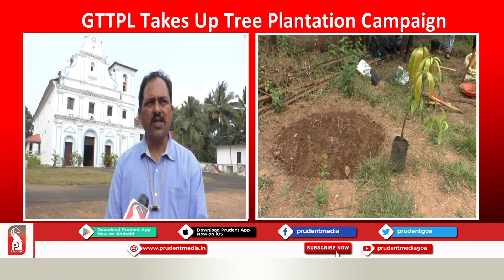GTTPL IMPLEMENTS PLANTATION DRIVE ACROSS GOA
Proactively plants more than 1000 fruit bearing trees across four locations in Goa.Plantation drive to benefit people of Goa by developing livelihood opportunities

In line with its commitment to ensure sustainable infrastructure development of Goa, Goa Tamnar Transmission Project Limited (GTTPL) implemented plantation of 1000 fruit bearing trees across the state.GTTPL conducted this proactive plantation drive in collaboration with the local communities across four locations - Nagao Church, land parcels including Communidade land in Colvale, and Navelim, in Goa.

The company reached out to the people to understand their needs and implemented the plantation drive in a manner that will support the locals with livelihood opportunities.

Speaking on the initiative, Ninad Pitale, Project Head, GTTPL said, “The key highlight of this afforestation drive is the livelihood benefit it will generate for the locals in the form of an additional source of income. In this drive, we have planted more than 1000 fruit bearing trees. Once these trees attain their full growth, they would be an invaluable source of not just clean airbut growth and prosperity for the communities.”

He added, “GTTPLaims to make Goa self-sufficient in terms of energy requirements while conserving the state’s pristine environment. As a company, we have taken utmost caution and care in the project planning to protect the biodiversity of the region, and these proactive afforestation and plantation drives are a step in that direction.We intend to cover more regions in future as part of our afforestation efforts.”

In addition to plantation, GTTPL has provided drip irrigation system at all the sites to ensure regular water supply to the plants and this facility would be provided till the upcoming monsoon. Earlier, as part of the compensatory afforestation, the project had planted 9367 trees across various locations in Goa (Sankhli, Codar, Usgao and Sangod), more than what was mandated as per the compensatory afforestation rules of the Forest Department.